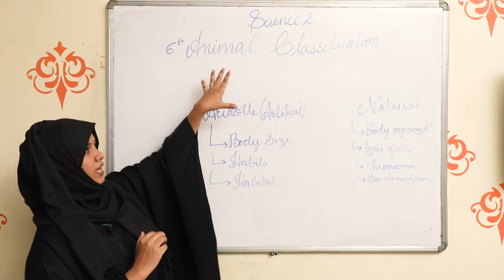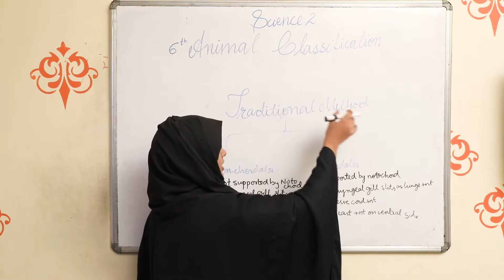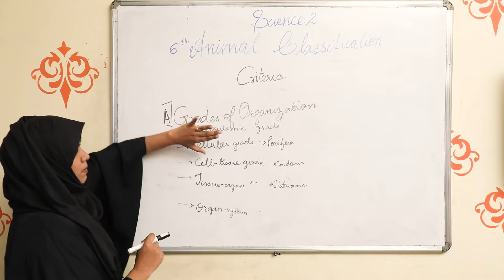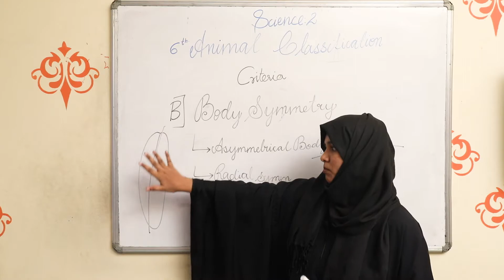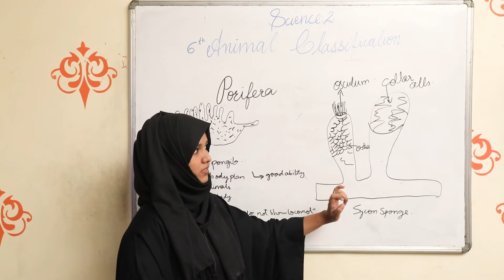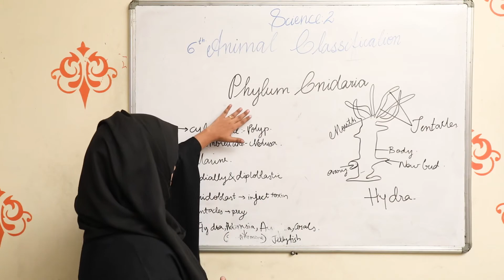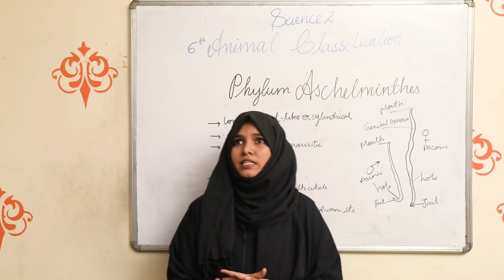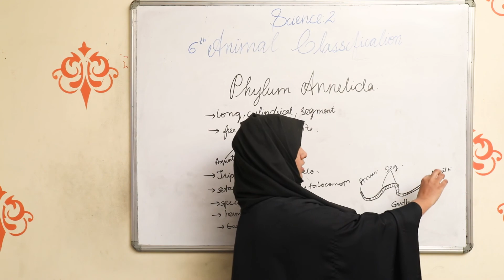Animal Classification Class - 10 | Science 2 | Digital Era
DigitalEra Comes Up With A New Video " Easiest Explanation Of AnimalClassification "
This Video Will Explain You Classification Of Living Organisms, RHWhittaker FiveKingdomClassification, LivingOrganisms, Prokaryote, Eukaryote, UnicellularOrganisms, MulticellularOrganisms, Traditional Method Of Animal Classification, Conventional System Of Animal Classification, Criteria For New System Of Classification And Much More!